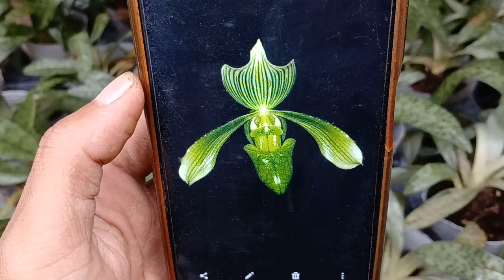ANGGREK BERKANTUNG‼️anggrek phapiopedillum javanicum